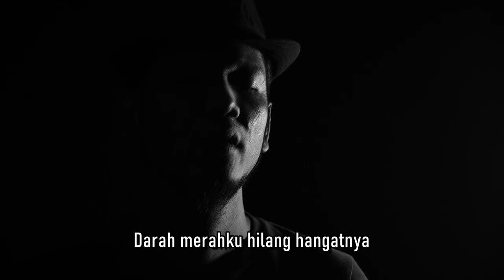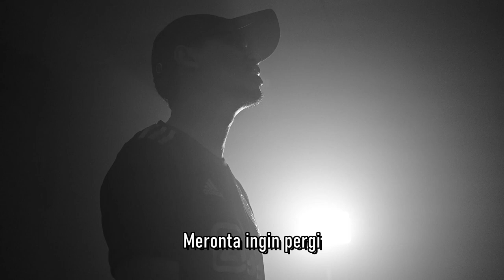BISA YANG TERTUNDA ( WINGS ) - COVER SONG BY NEW NORMAL BAND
SEBUAH LAGI LAGU COVER DARI KUMPULAN NEW NORMAL BAND, LAGU BISA YANG TERTUNDA MERUPAKAN NYANYIAN ASAL DARIPADA KUMPULANG WINGS YANG SEMEMANGNYA TERKENAL PADA ERA ROCK KAPAK SEKITAR TAHUN 90AN.